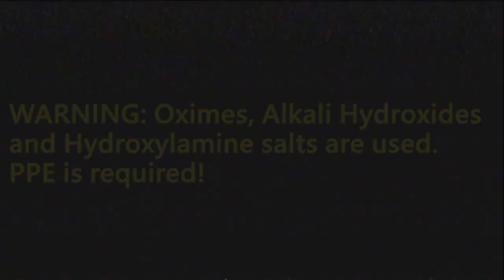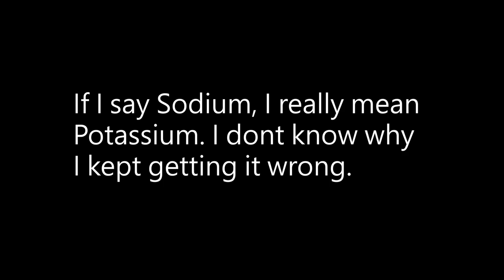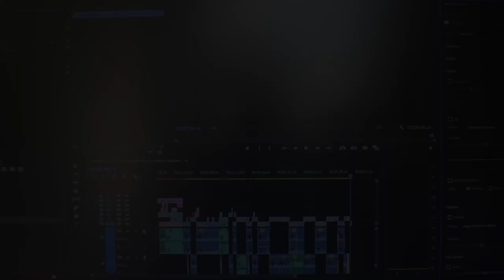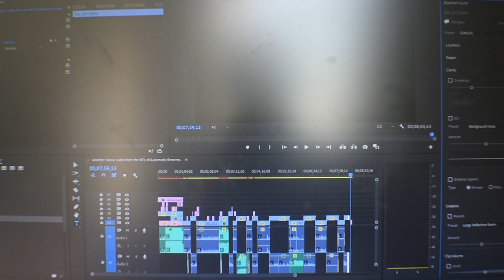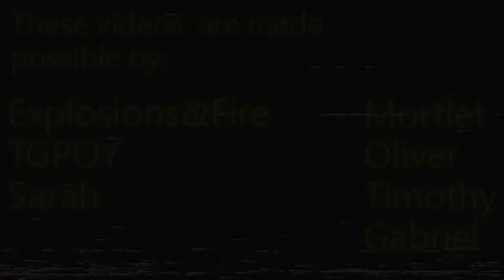The Synthesis of Glyoxime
It's finally here! This video focuses on the synthesis of Glyoxime, a small yet quite interesting molecule which manages to pack two Oxime groups on one molecule of Glyoxal. It's got some potential! I'm really truly sorry for the wait. Hardware and Software failures caused me to completely gut my PC in order to get it back into working order. Also, I apologize if the editing quality is less than normal. This is the FIFTH iteration of this project. All the others were corrupted, so you can probably understand that I'd get tired of editing the same thing that many times and managing to keep my inspiration. I hope you can understand. Anyways, enjoy! :]

I'm not responsible for damage to persons or property caused by the replication of this experiment.